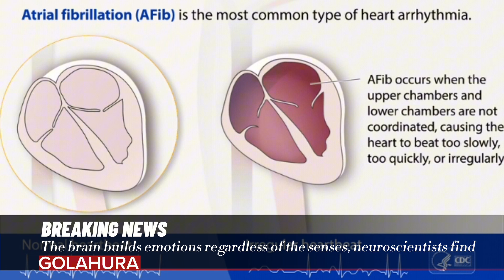The brain builds emotions regardless of the senses, neuroscientists find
explains Luca Cecchetti, researcher at the IMT School, and senior author and supervisor of the study
Led by a team of Italian neuroscientists from, the IMT School for Advanced Studies Lucca, and conducted in collaboration with the University of Turin, the research project investigates whether the brain employs, sensory-specific or abstract codes to construct emotional experiences.